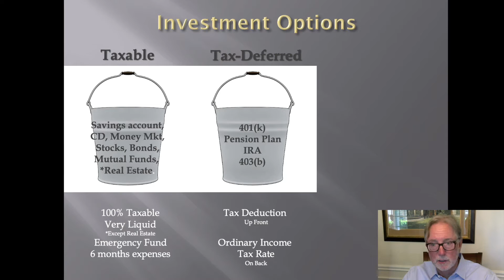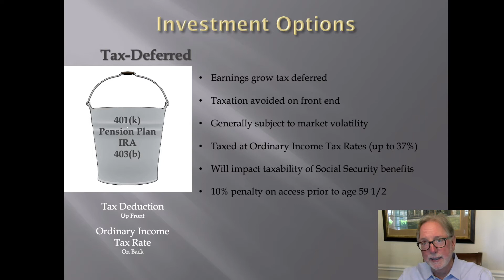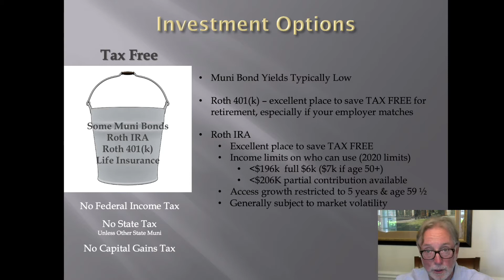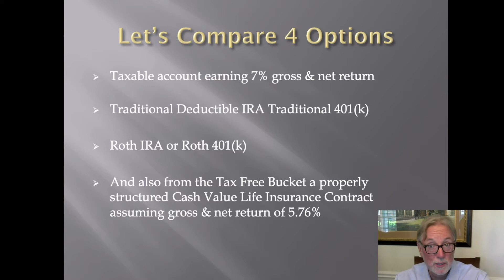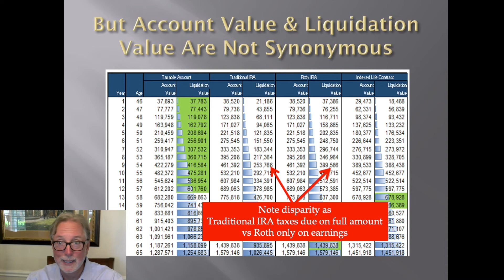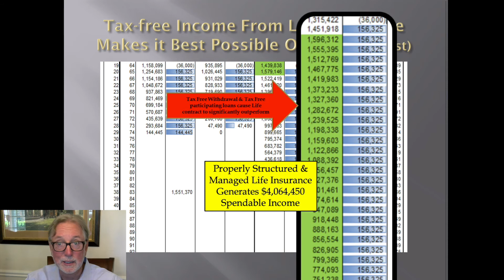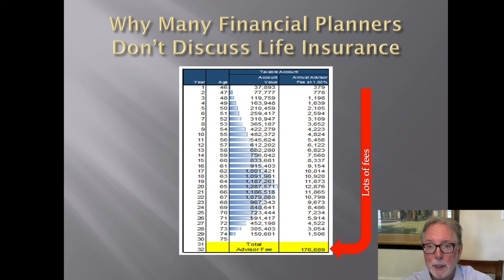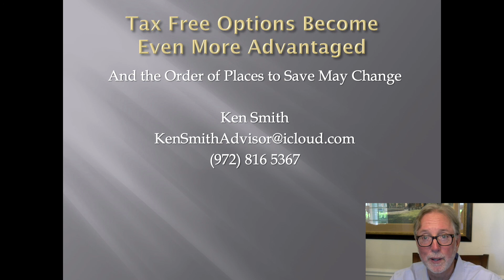Best Places to Save for Retirement Analyzing Impact of Taxation on Savings Part 2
This is part 2 of our review of Best Places to Save for Retirement and other long term needs, and the impact taxation has on those savings. In Part 1 we examined how we got here, if you haven't seen that video

In part 2 we review and compare a number of different savings vehicles  including taxable one's like stocks, mutual funds and ETF's owned in a brokerage account, savings accounts and bank CD's. Then we review tax-deferred options like 401(k) plans, IRA's, 403(b) plans. And lastly tax free options, including Municipal Bonds, Roth IRA's, Roth 401(k)'s and cash value life insurance. We compare how money grows, impact of taxation each year as the money accumulates and also how you are taxed when you access these monies in retirement.